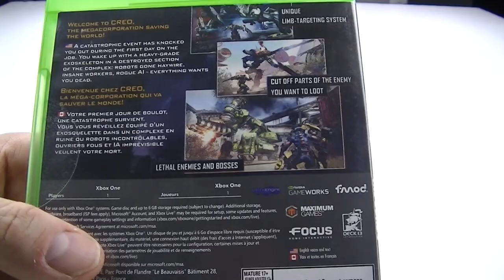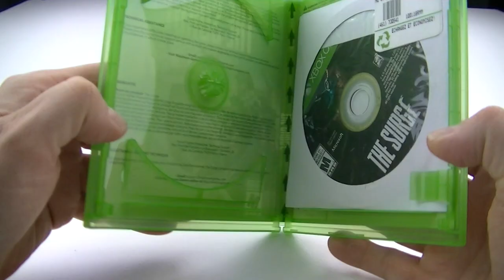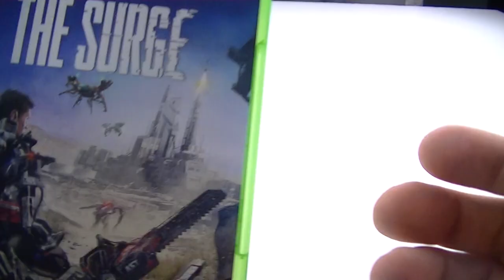THE SURGE GAME UNBOXING